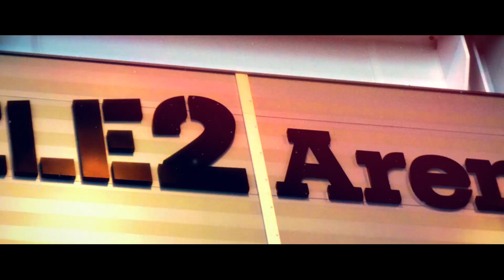ESCToday visits the Hovet ( Eurovision 2016 Press Center venue)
Esctoday travelled to Stockholm for a research trip in order to check out the 2016 Eurovision host city and its preparations prior to the contest. ESCToday visited Hovet, the venue which will host the 2016 Eurovision Press Center.